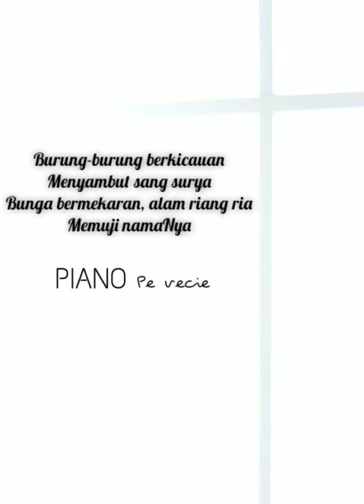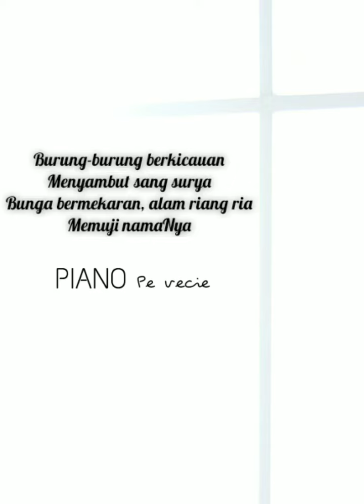Semesta Bernyanyi Piano Instrumental cover | Kunci Lagu di Deskripsi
Semesta Bernyanyi

Lirik dan Kunci Lagu Semesta Bernyanyi:
Do = G
(Notes: Lagu Sekolah Minggu rata-rata dimain kan di nada dasar D atau E)

VERSE 1
G                      C                    Bm        D
Alam raya menyanyikan kemuliaanNya

G               Am  Bm            C     Am                  D
Cakrawala memasyurkan karya tangan-Nya

VERSE 2
G                   C              D            G  D/F#  Em
   Dengan Firman-Nya yang ajaib

                  A/C#    D    G/Bm  C
   Tercipta karya - Nya

                      D/C    Bm               Em
   Siang dan malam langit dan bumi

Am          D/F#   G
   Semua yang ada

VERSE 3
   Burung-burung berkicauan

   Menyambut sang surya

                     D/C        Bm        Em
   Bunga bermekaran alam riang ria

Am           D/F#  G
   Memuji nama-Nya

CHORUS
Bm  C                D/F#   G   G Am Bm
          Semesta bernyanyi

        C             D/F#    G    G Am Bm
          Karena kasih - Nya

        C               D/C        B/D#           Em
          Tak berubah sampai selamanya

               Am                D/F#  G
          Puji, agungkan nama-Nya.

Hi!

Apakah sudah kita sadari dengan sungguh bahwa alam semesta ini diciptakan Tuhan agar mereka melakukan tugas-tugas mereka setiap hari? Bukan hanya manusia yang memiliki pekerjaan, tetapi alam semesta ini juga mempunyai tugasnya masing-masing sesuai dengan perintah Tuhan.

Siang dan Malam datang setiap hari pada waktuNya,
bumi berputar seturut perintah-Nya,
burung-burung berkicauan setiap pagi hari, menyambut datangnya pagi.

Betapa dahsyatnya Allah kita!
Semuanya itu Tuhan ciptakan dan atur sedemikian rupa dan Ia mengatakan "Semuanya itu baik" pada hari Ia menciptakan alam semesta ini.

Pesan-pesan yang tidak disponsori:
• Saya memberikan hak penuh kepada Pencipta Lagu, Music Publisher dan pihak-pihak yang memiliki hak copyright atas lagu ini untuk memonetisasi video ini, jika dirasa video Kunci Lagu & Piano Cover ini tidak berkenan :)
• Jangan lupa untuk mendengarkan lagu original dari channel-channel YouTube pencipta atau penyanyi aslinya juga yaaa, ok2 :)

2019
Semesta Bernyanyi Piano Instrumental cover by Pe vecie.
Piano Cover & Recording by Pe vecie.
Chords are Pe vecie's version.
Pictures & Videos by Pe vecie.